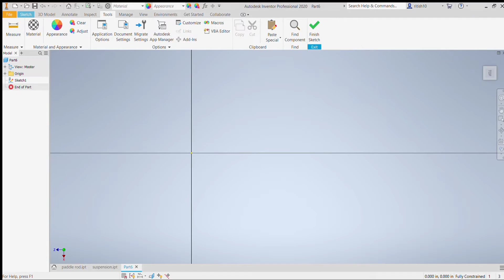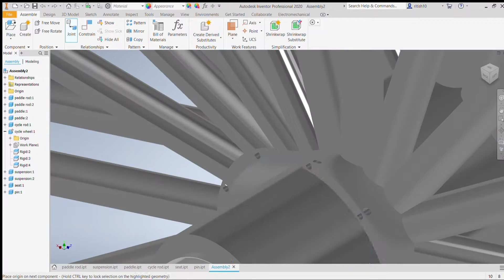INVENTORY 17: THE UNICYCLE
Unicycling is practiced professionally in circuses, by street performers, in festivals, and as a hobby. Unicycles have also been used to create new sports such as unicycle hockey. In recent years, unicycles have also been used in mountain unicycling, an activity similar to mountain biking or trials.
Hello guys
This is me Ritish
Since I m quite enthusiastic towards CAD
I ve tried something new with the help of autodesk_inventor​​​​​
And will surely upload some other type of designs soon